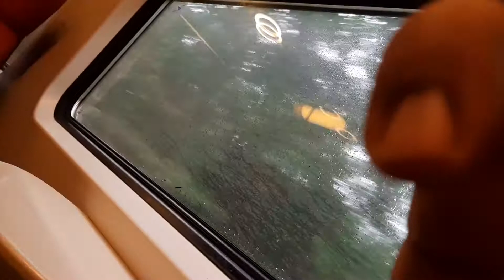onderweg naar Utrecht Centraal